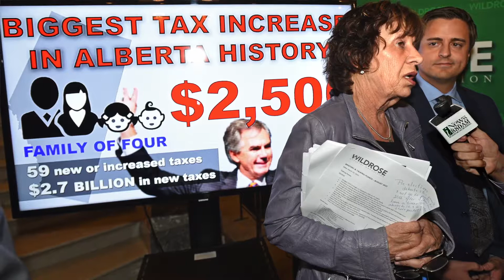Inside Politics: a look at the Wildrose party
The Calgary Herald's political columnist Don Braid and Mount Royal University political analyst David Taras discuss the potential prospects and pitfalls for Brian Jean and the Wildrose party.